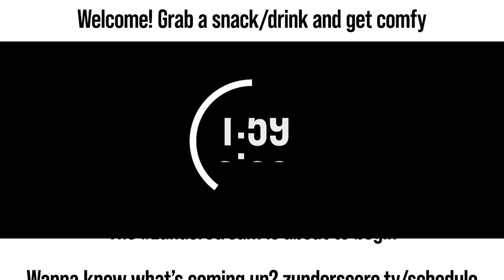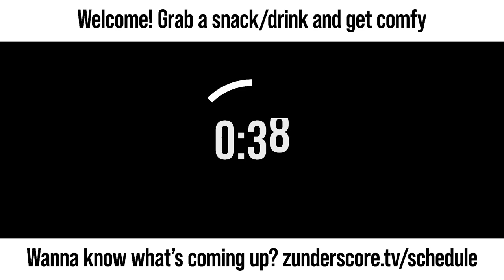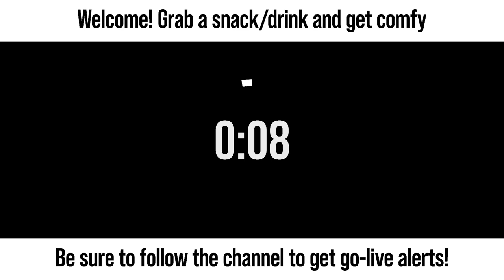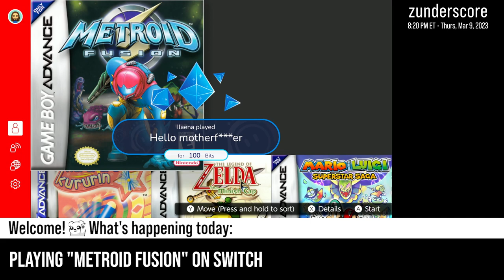zunderstream Show Archive - 2023-03-09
🎬: "SURPRISE STREAM | !backseat !discord !merch zunderstream"